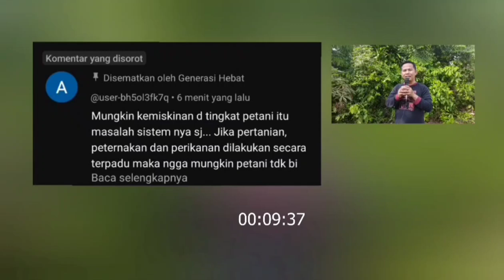Petani getah karet di Brunai kaya gajinya setara manager BUMN ?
Petani getah karet di Brunai kaya gajinya setara manager BUMN ,pertanian ,kaya,brunai ,Darussalam,getahkaretbanyak,Agrozine id